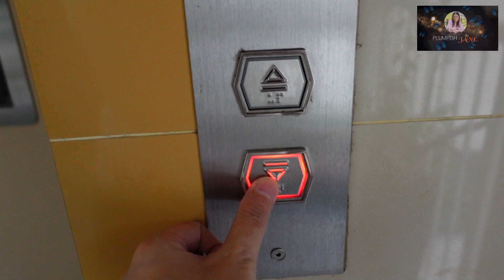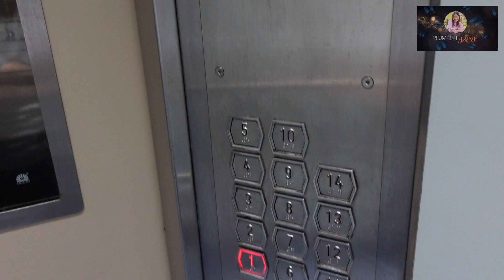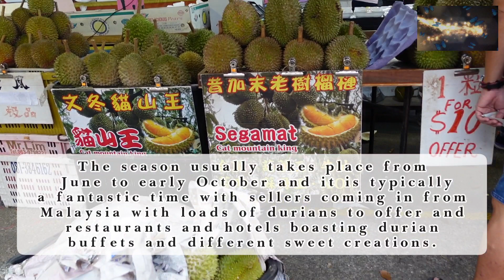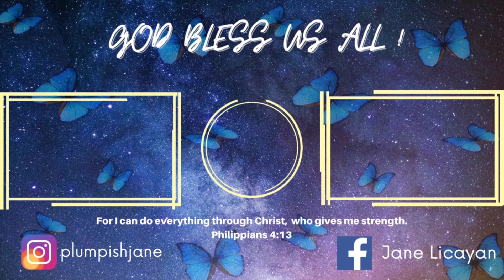Dessert | How to make Durian Custard || PLUMPISH JANE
Hello everyone! Another food video is up!  Grandma and I are Durian lover and it's durian season too so I decided to make Durian Custard. This is simple and easy to follow recipe. Hope you all like it.

[ INGREDIENTS ]

1 cup fresh milk
3 egg yolks
2 egg whites
1 cup durian cup
2 tbsp. white sugar

STEPS:

1.) Mix milk and sugar. Heat up until warm, do not boil. Then add the hot milk into the durian pulp and mix well.
2.) Then add the durian mixture to the beaten eggs gradually and mix well.
3.) Pour into an ovenproof Dish.
4.) Place the Ovenproof dish into a container with hot water.
5.) Bake in a slow oven (140 deg. C) for about an hour or until the toothpick inserted into centre of custard comes out clean.
6.) Chill and serve.

Camera used:
Sony ZV-1

Hope you enjoy the video and let me know what you think.